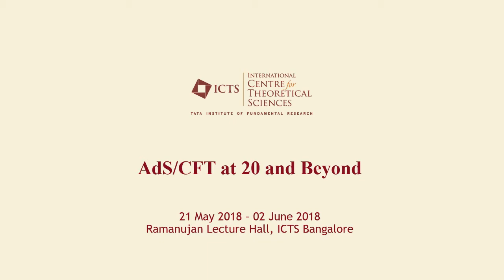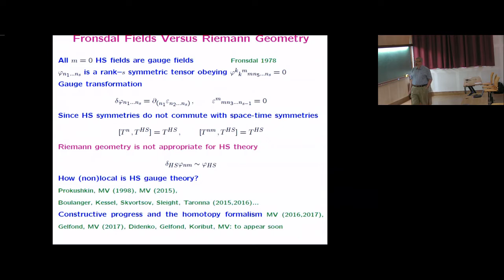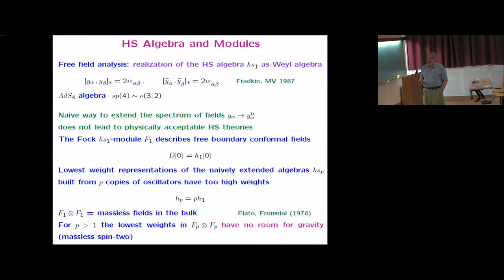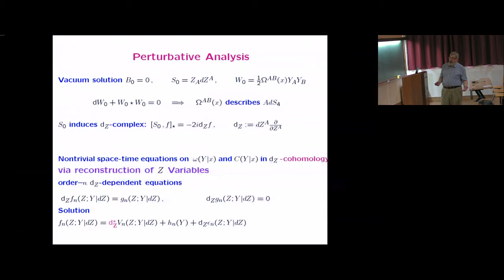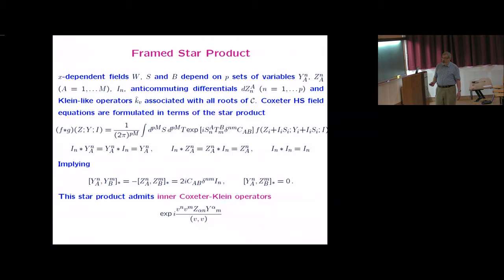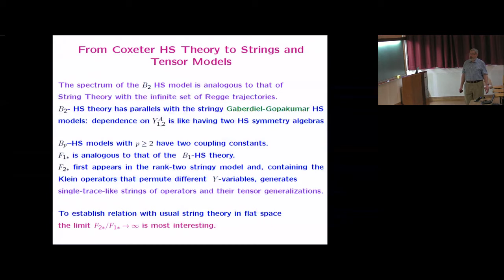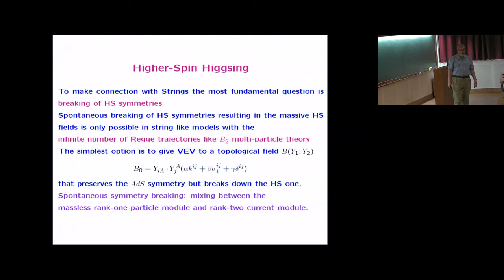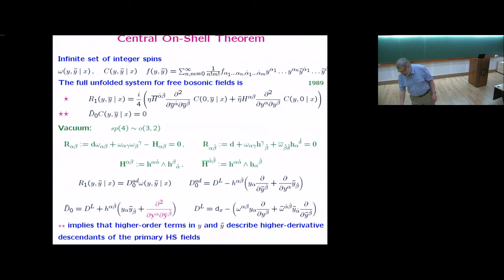From Coxeter Higher-Spin Theories to Strings and Tensor Models by Mikhail Vasiliev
ORGANIZERS : Pallab Basu, Avinash Dhar, Rajesh Gopakumar, R. Loganayagam, Gautam Mandal, Shiraz Minwalla, Suvrat Raju, Sandip Trivedi and Spenta Wadia

DATE  : 21 May 2018 to 02 June 2018

In the past twenty years, the discovery of the AdS/CFT correspondence has revolutionized the study of string theory and quantum gravity. The correspondence has also led to the discovery of far-reaching connections between string theory and other seemingly unrelated areas of physics, including the study of strongly correlated condensed matter systems and fluid dynamics. This meeting is a celebration of 20 years of the AdS/CFT correspondence, and will bring together experts in this area to take stock of the progress that has been made, and identify promising directions for future research in this area.

The Infosys-ICTS Chandrasekhar Lectures by Juan Maldacena will also be part of this discussion meeting.

0:00:00 AdS/CFT at 20 and Beyond
0:00:10 Mikhail Vasiliev
0:01:23 Plan
0:02:19 Challenge: Quantum Gravity and String Theory
0:05:52 Fronsdal Fields Versus Riemann Geometry
0:09:28 Unfolded Dynamics
0:12:42 Vacuum and Fluctuations
0:13:56 Central On-Shell Theorem
0:17:18 HS Algebra and Modules
0:21:06 Framed Oscillator Algebras
0:22:57 Fields of the Nonlinear System
0:26:02 Nonlinear HS Equations
0:29:51 Perturbative Analysis
0:31:21 Shifted homotopy
0:34:43 Coxeter Groups and Cherednik Algebras
0:39:16 Bp-Coxeter System
0:40:48 Bo-Coxeter System Coxeter Groups and Cherednik Algebras
0:41:06 Framed Cherednik Systems
0:41:57 Framed Star Product
0:42:56 Nonlinear HS Equations
0:44:53 Color and Multi-Particle Extensions
0:46:49 Klein Operators and Single-Trace Operators
0:48:50 From Coxeter HS Theory to Strings and Tensor Models
0:51:38 Idempotent Extension
1:00:25 Vector-Like and Supersymmetric Models
1:01:49 Higher-Spin Higgsing
1:03:00 Conclusion
1:08:56 Nonlinear HS Equations
1:10:10 Central On-Shell Theorem